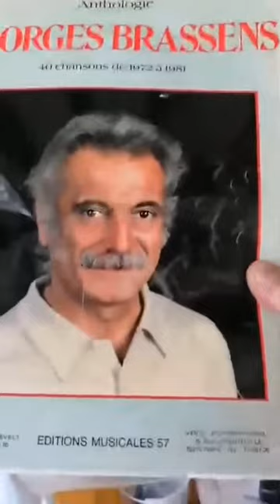Patrick VINOT - Klez'Nouche - Projet Brassens - Medley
Autres Canaux youtube de l'Artiste
Mes sites Internet
Je suis sociétaire de la Spédidam et de la Sacem
(le formulaire est en bas de la page)